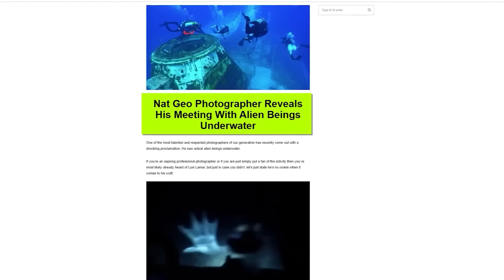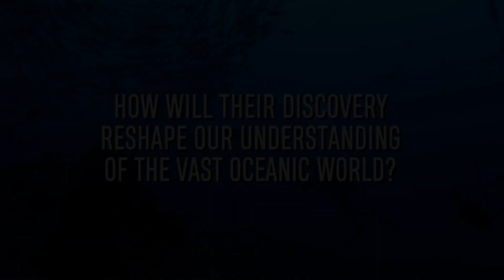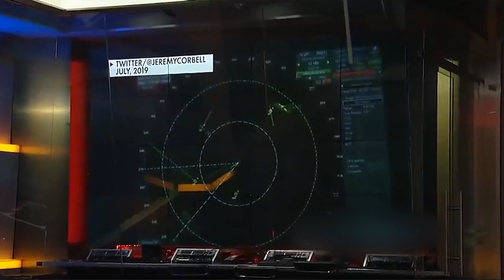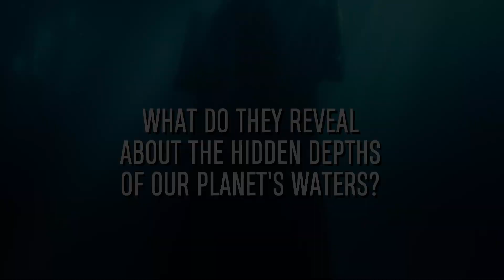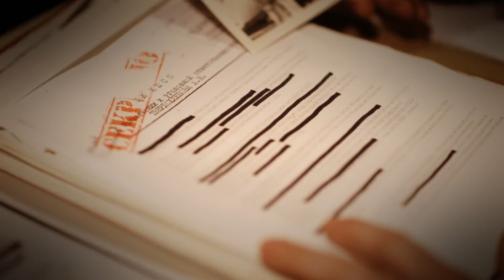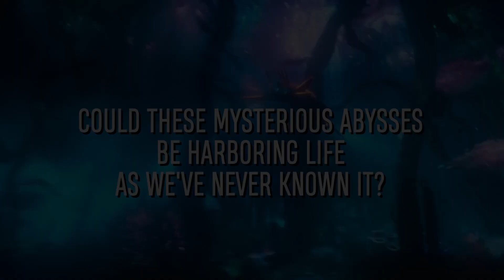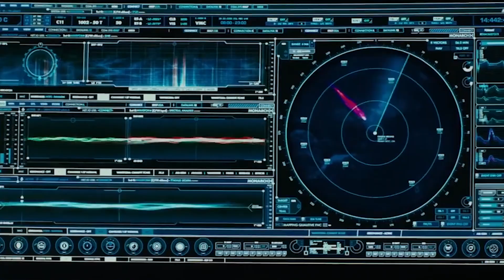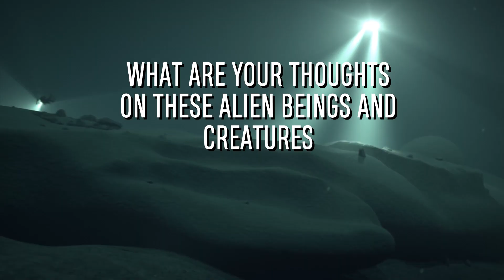Nat Geo Photographer Shocking Alien Underwater Encounter!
Are you ready to rethink everything you know about the ocean's enigmatic depths? Featuring a fearless crew of marine specialists, cutting-edge technology, and a world of undiscovered marvels, this captivating video will take you on a journey to the brink of the impossible.

Discover the awe-inspiring story of the hyper-advanced aquatic alien species, the relentless debate among experts, and the groundbreaking revelations that could reshape our understanding of the cosmos. Unveil the secrets of the deep trenches and join the quest to uncover the truth about extraterrestrial life in our own oceans.

On 13.8 Billion Years we will go through